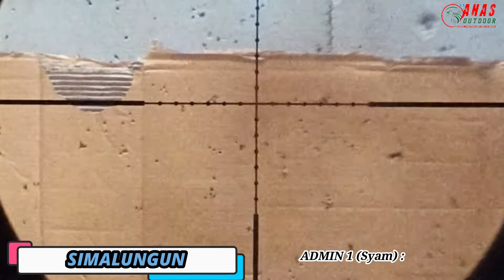JHONSAYAMAN BOCAP UQ FULL CNC SIMALUNGUN